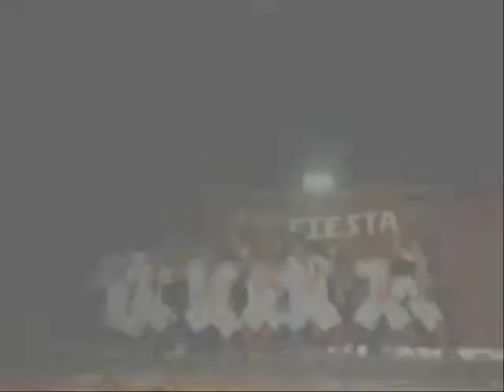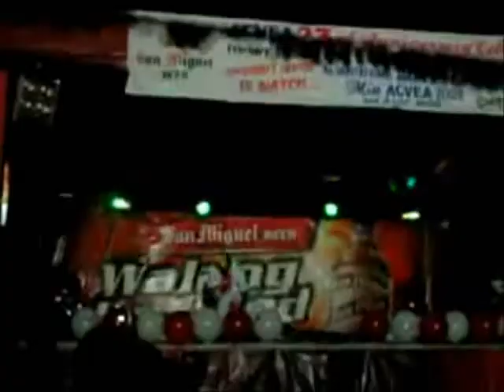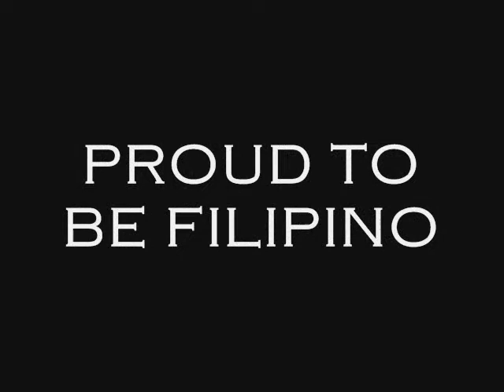Philippine Hip Hop remixed (PAMPANGA)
REMIXED SOME OF OUR DANCE,,,
HOPE YOU LIKE IT GUYS ESPECIALLY TO MY DANCE GROUP...